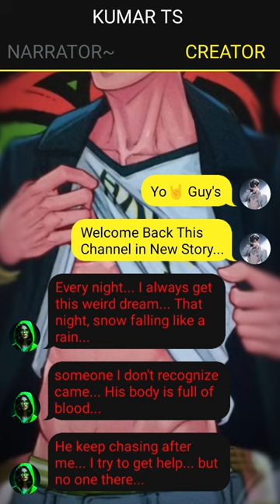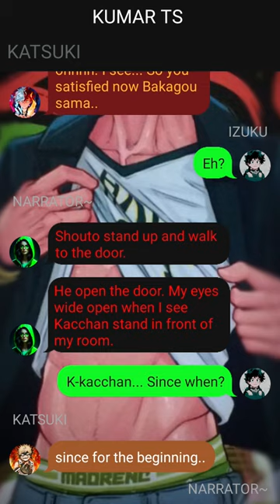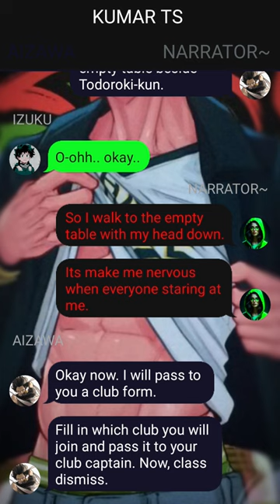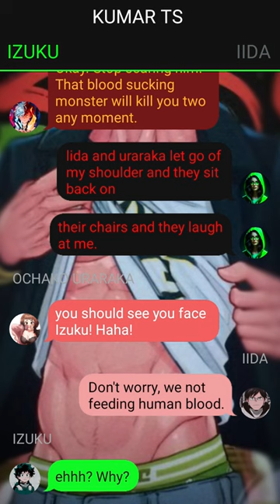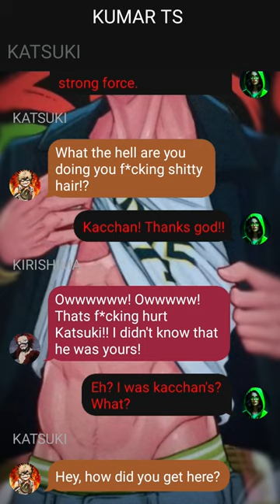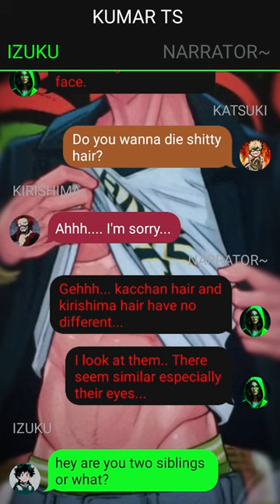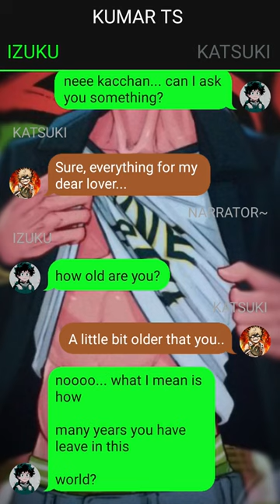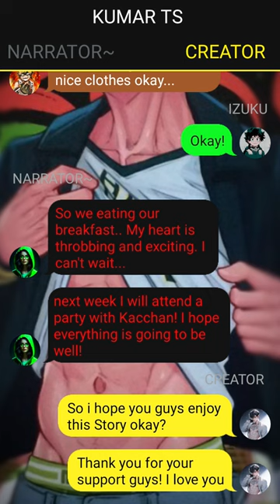Pure Blood Lover Deku Texting Story // PT~1 // Izuku X ??? //